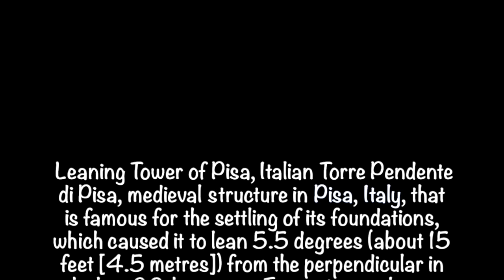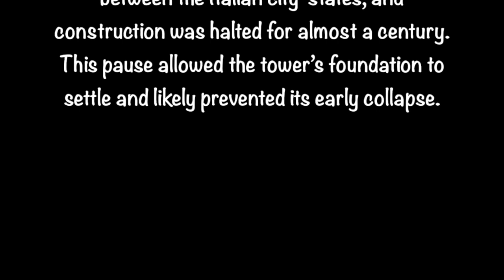LEANING TOWER OF PISA ITALY Travel Vlog By; Alonzo Corcolon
Pisa, city, central Italy, in the Toscana (Tuscany) regione. The city lies on the alluvial plain of the Arno River, about 6 miles (10 km) from the Ligurian Sea and 50 miles (80 km) west of Florence. Pisa lay by the sea until the 15th century, by which time accumulated silt deposited by the Arno River had completely cut the city off from the receding shoreline.

Ancient Pisa, or Pisae, was possibly inhabited by the Ligurians before passing under Roman control as a naval base. It became a Roman colony shortly after 180 BCE and by 313 CE had become a Christian bishopric. Pisa survived the collapse of the Roman Empire to remain the principal urban centre of Tuscany. Exploiting its sea power and the products and markets of its fertile Tuscan hinterland, the city revived in the 11th century to become a flourishing commercial centre. With the help of Genoa, it also took the initiative against Muslim raiders. In 1016 the Pisans and Genoese drove the Saracens from Sardinia, and in 1063 the Pisan fleet sacked Muslim Palermo. The city’s participation in the Crusades secured valuable commercial positions for Pisan traders in Syria, and thereafter Pisa grew in strength to rival Genoa and Venice. In the 13th century, Pisa, a Ghibelline city, enjoyed the support of the German emperors in its long conflicts with Genoa at sea and with its Tuscan rivals, Lucca and Florence, on land. These struggles culminated in Pisa’s defeat by the Genoese fleet at the decisive Battle of Meloria in 1284.

Pisa’s notable old churches, lying mostly north of the river, include San Pierino (11th–12th century); San Frediano and San Sepolcro (both 12th century); San Nicola, with a four-storied tower of about 1250; San Francesco (13th century), which has frescoes painted by Taddeo Gaddi in 1342; Santa Caterina (13–14th century); San Michele in Borgo, with a fine 14th-century facade; and Santa Maria della Spina, which is built of white marble in the Pisan Gothic style and was enlarged in 1323. The city’s secular buildings include several fine medieval and Renaissance palazzi.